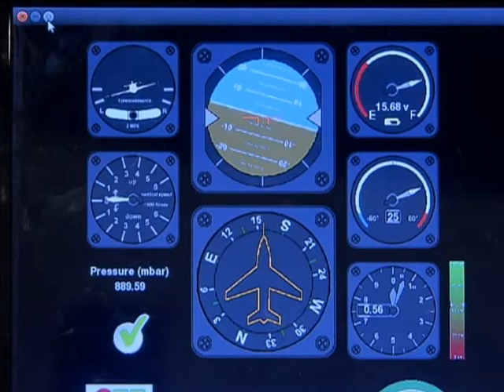Empreendedorismo é incluído nas aulas dos cursos técnicos do Pronatec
NBR NOTÍCIAS - 28.05.13: Para estimular os estudantes do Programa Nacional de Acesso ao Ensino Técnico e ao Emprego (Pronatec) a montar o próprio negócio, o Ministério da Educação (MEC) vai incluir aulas de empreendedorismo nos cursos técnicos, a partir do segundo semestre de 2013. A disciplina será obrigatória para 15 cursos de educação profissional. A meta do MEC é alcançar 1,5 milhão de alunos até 2014. Outras informações: pronatecempreendedor.sebrae.com.br